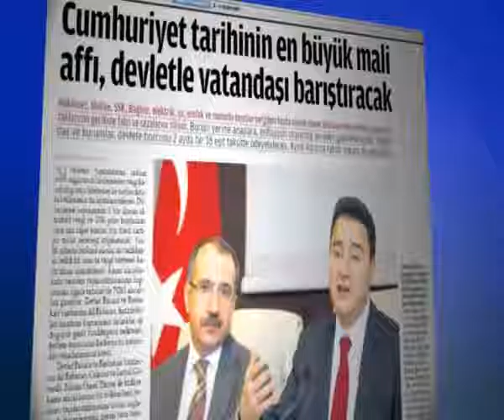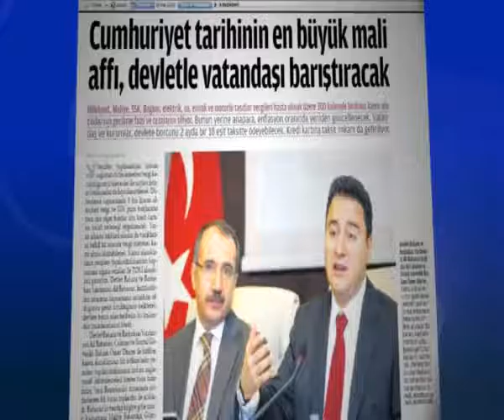Babacan: "Borçlulara kolaylık sağlanacak, cezalar indirilecek."